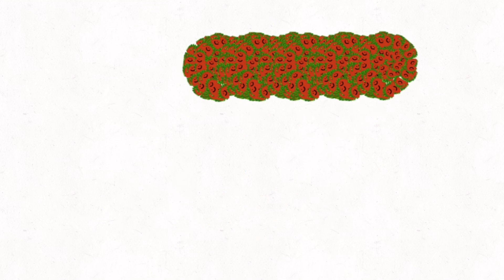Taco gods - episode one